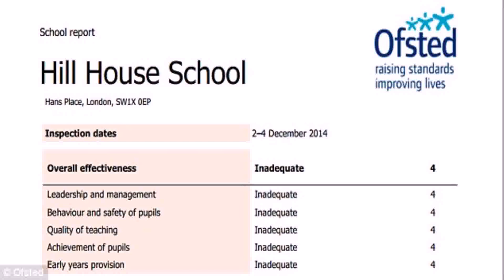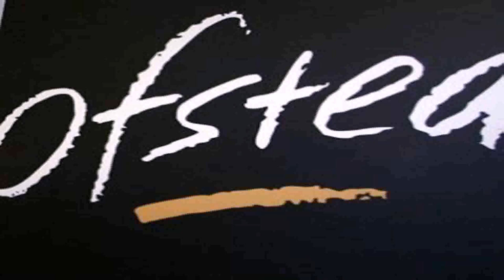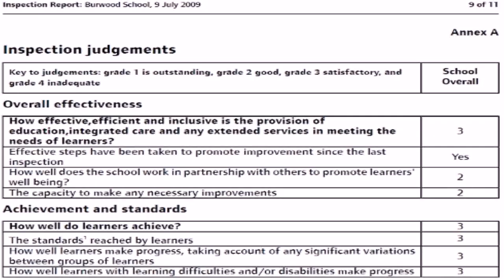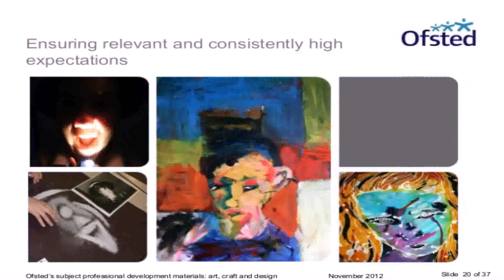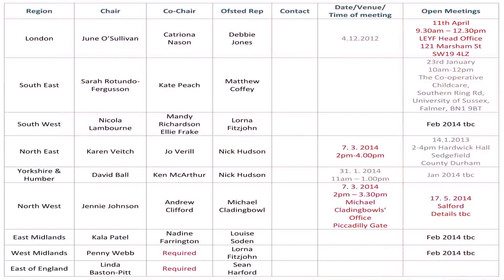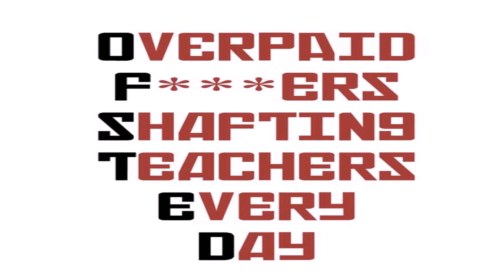Ofsted House Style 2012 (see description) (see description)